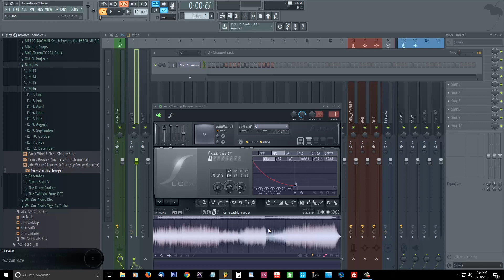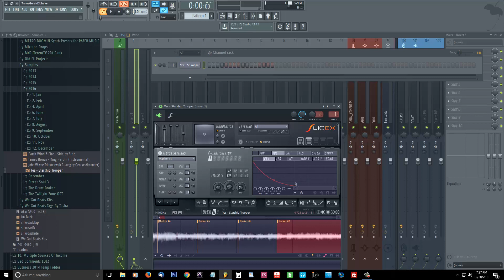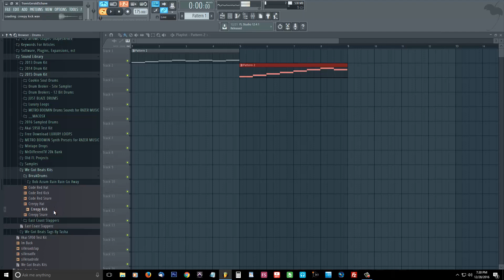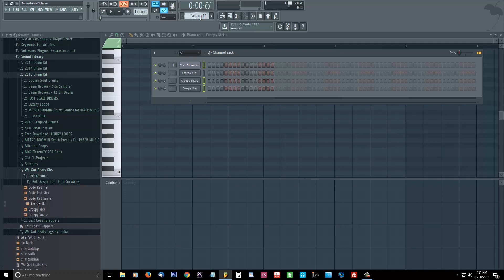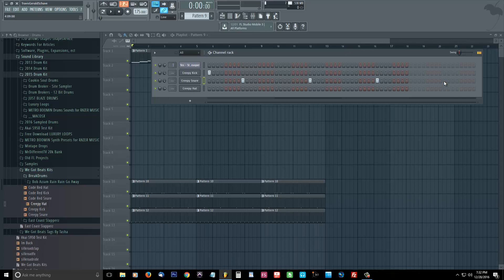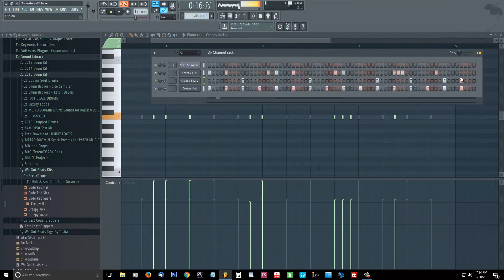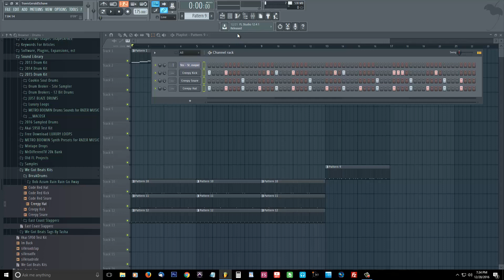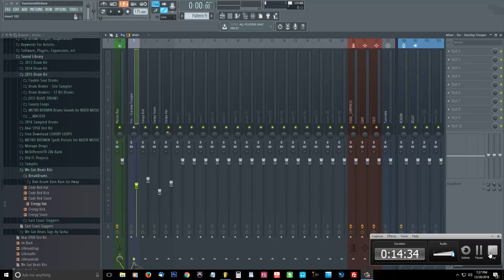How To Sample in FL Studio 12 🎹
How To Sample in Fl Studio
Sampling has been the cornerstone of Hip Hop beats since the very beginning. Of course since the 1970’s the technology has made it a lot easier for music producers to sample, chop, and make beats in quick time. Today I will show you how easy it is to sample in FL Studio.

How To Sample in Fl Studio .Made Easy!
Image-Line’s FL Studio has made it EXTREMELY easy for you to sample. I have been using this program since 2003 and it has only gotten better. I used to have to chop in Cool Edit Pro and load them in the sampler channel. Then I upgraded to the FL Slicer which was an improvement but you could never get it as precise as you want. In recent years we have seen the introduction to both Edison and Slicex which I will be talking about today.
Step #1: Pick Your Sample
Whether you dig in the crates looking for dusty treasure, downloading from YouTube, you got to start with something dope. The beat should always play in your head before you lay it out in your software. This makes beat making exciting, easy and fun!

The next thing is you must convert it into wav or mp3 format. If you have your sample in any other format you run the risk of it not being recognized by FL Studio. So keep it simple.

One last thing, make sure the file name doesn’t have foreign characters. There has been times where I have some ill Japanese soul records I get from YouTube and because of the characters FL Studio will not load the sample. If it happens simply re-title it. BOOM!
Step #2: Load Slicex Plugin
Slicex is by-far the best plugin within FL Studio for chopping samples and breaks. I have used the Fruity Slicer, Edison, you name it and Slicex is like the best of both worlds.

Just drag your file into the plugin when it’s loaded and BAM you’re ready to start chopping your sample.
Step #3: Begin Chopping Sample (plus Pro Tips)
Before you begin chopping, do yourself a favor and click off “Auto-dump”. This will stop Slicex from dumping all the new chops in the piano roll while you are working. Keep the “KB input” on so that you can use your typing keyboard to play with your chops.

It must be the old school in me, but I believe in manually chopping. All novices get lazy and want the program to chop their samples for them. What I have found out is that the programs are never precise as your ears and eyes. Only you know exactly how you want it chopped. Music is an artform and this is your time to get creative. So aside for maybe chopping some breakbeats, never do auto-chop.

Now the fun begins, zoom in on the area you want your first marker to be. What is a marker you ask? A marker literally marks the beginning of the “chop”. When you find your downbeat you want the chop to begin hit the “add marker” button. That is now your first chop!

Based on how you want your beat to sound go around and add the markers to the begin of each piece you want to chop. When you’re done you are ready to begin making your beat!